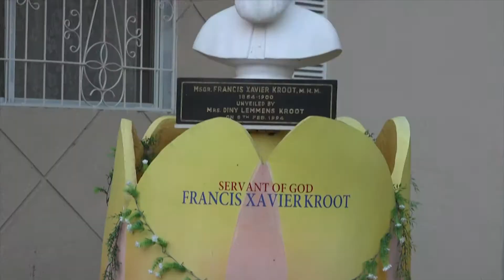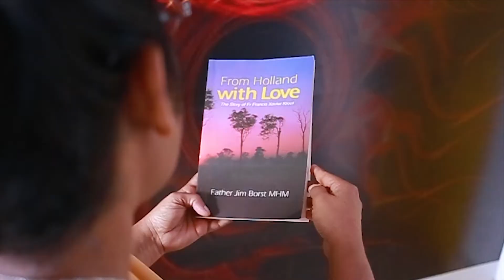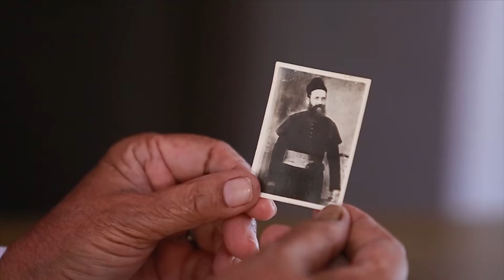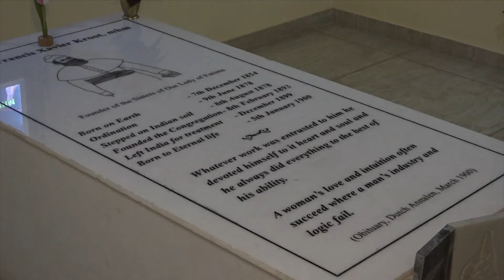Servant of God Francis Xavier Kroot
It is an  Inspirational Hymn on Servant of God Francis Xavier Kroot, Founder of Sisters of Our Lady of Fatima